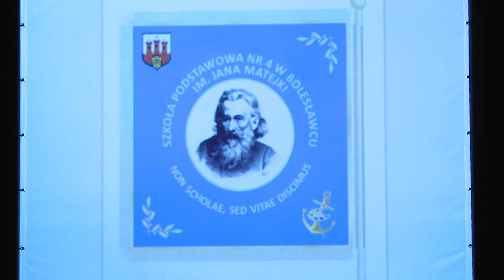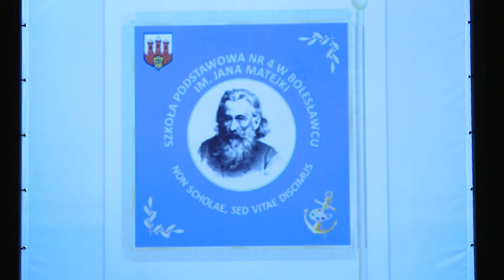Jubileusz "czwórki"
Szkoła Podstawowa nr 4 ma już 60 lat.  Uczniowie, nauczyciele, absolwenci, rodzice oraz przyjaciele szkoły świętowali ten piękny jubileusz.